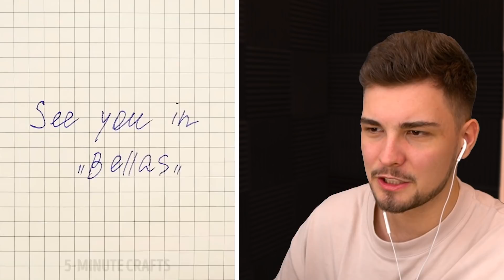So kannst du Leute AUSSPIONIEREN! (unglaublich)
Heute sehen wir die verrückstesten spion hacks! mit ohBrox 👊

👬 MEINE KANÄLE!